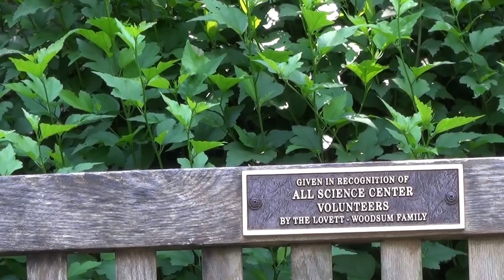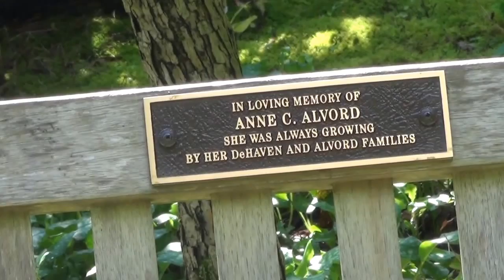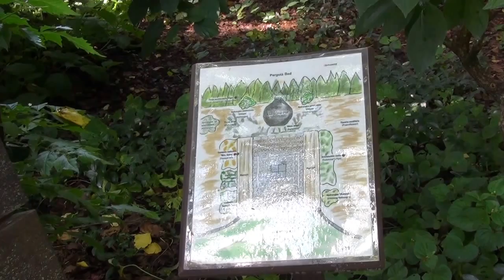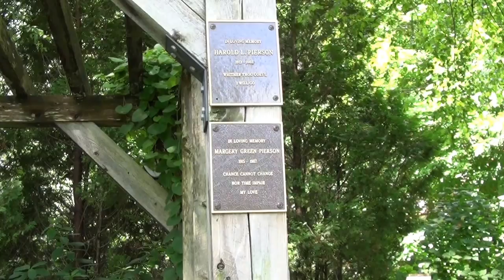Flowers At The Science Center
This video is about Flowers At The Science Center